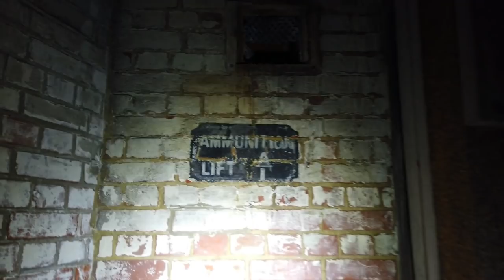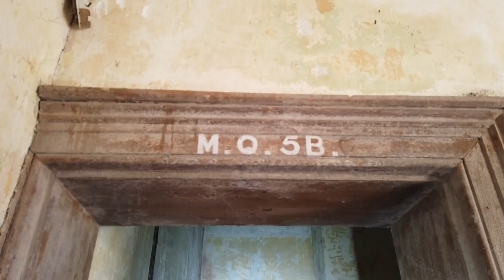SECRETS IN THE ABANDONED FORT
Today we visit Fort Gilkicker with the guys from Hell on Earth. Constructed in 1871, this fort would have been used as part of the defenses of the southern British coast. During WW2 this fort was retro fitted with 40mm Bofors anti-aircraft guns.

Urbex Participants:
SubExploration

SubExploration Social Media Links!